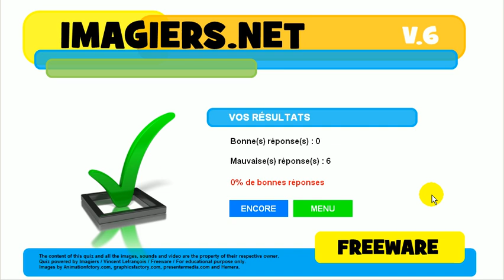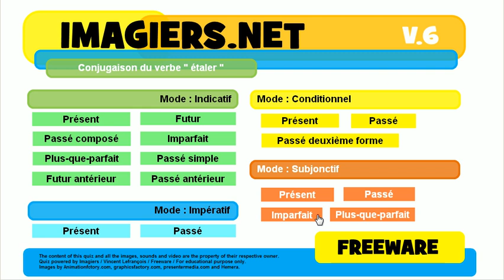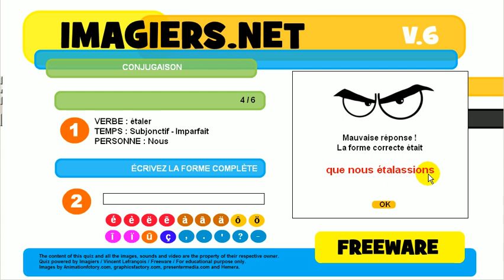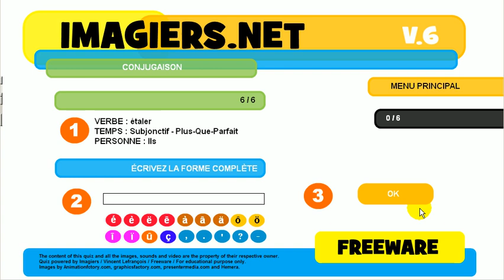French mooc # Conjugation # Verb = étaler